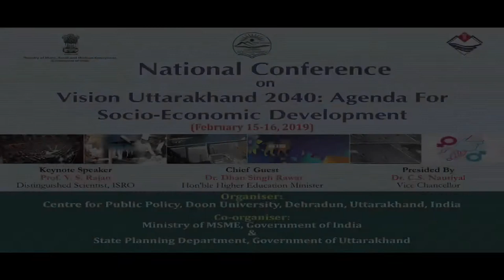Key Note Speech by Prof. Y.S. Rajan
at Doon University Seminar, Vision 2040, on 15/02/2019